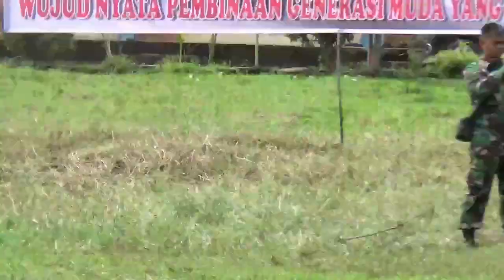Kemah Bakti SWK, ini cuplikan pembukaan dan arahan pembina upacara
tV Ya'ahowu# Saluran Membangun Bangsa//Hallo Pulau Nias.